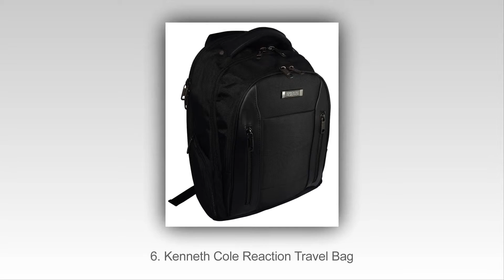Top 10 Καλύτερες Τσάντες Laptop Το 2015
Top 10 καλύτερες τσάντες laptop στο 2015
10. Kensington SP17 17-inch Classic Notebook Case
9. Solo Classic Tote CLA850
8. Targus CitySmart Slipcase
7. Smart Tech Denim Fabric Briefcase Bag
6. Kenneth Cole Reaction Travel Bag
5. HandMadeCart Laptop Mens Bag
4. Mobile Edge Canvas Messenger Bag
3. Samsonite Classic Toploader
2. Case Logic DLC-115
1. AmazonBasics Laptop Bag